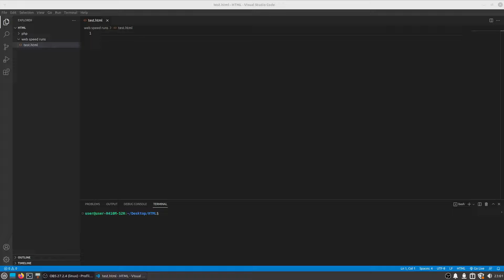creating a website speed run